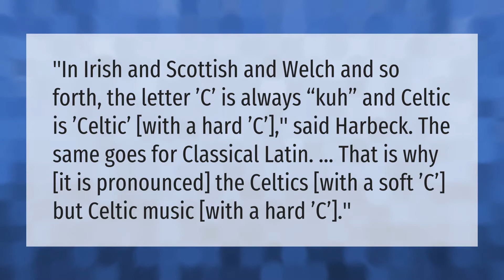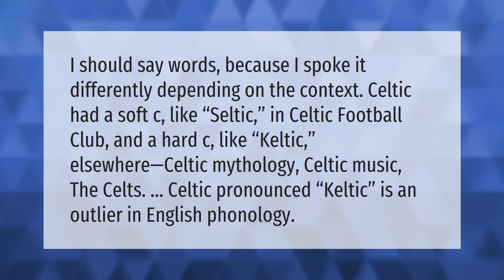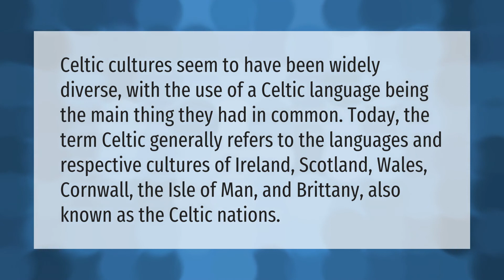Why is Celtics pronounced wrong?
00:00 - Why is Celtics pronounced wrong?
00:42 - What race are the Celts?
01:08 - What's the difference between Celtic and Celtic?
01:43 - Is Celtic Irish or Scottish?

Laura S. Harris (2020, December 31.) Why is Celtics pronounced wrong?
    AskAbout.video/articles/Why-is-Celtics-pronounced-wrong-201573